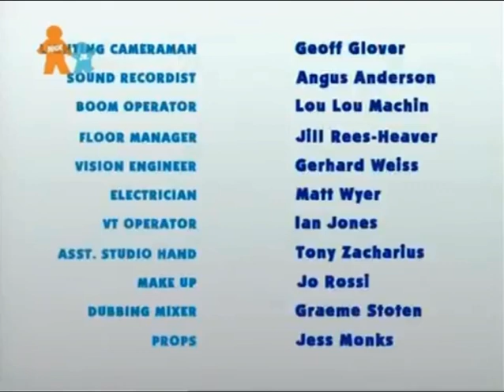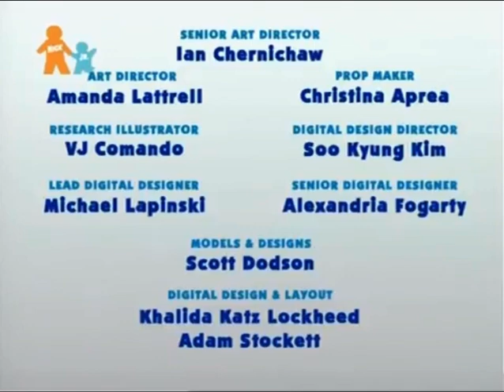Blue's Clues UK - Now it's time for Farewell (Colors Everywhere) (2003) (Second Version)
Don't block it